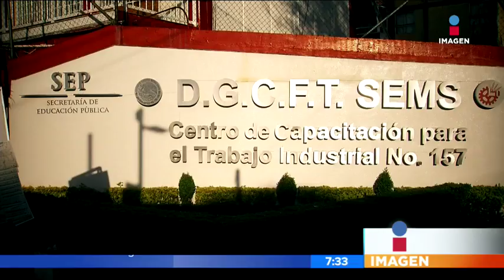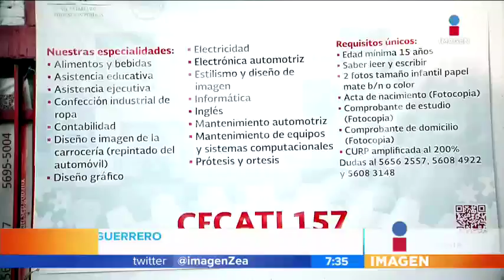Personas con discapacidad aprenden a hacer sus propias prótesis | Noticias con Francisco Zea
En esta escuela enseñan a personas con discapacidad puedan elaborar sus propias prótesis. Así personas de bajos recursos pueden conseguir la prótesis que necesitan.